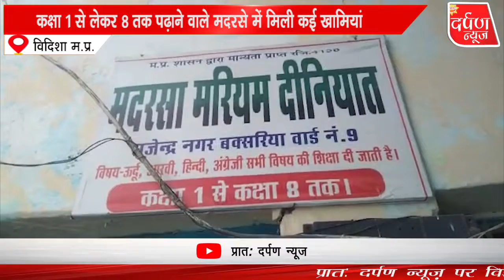बाल आयोग सदस्यों ने पिछले दिनो विवाद में आए मदरसे की जांच की